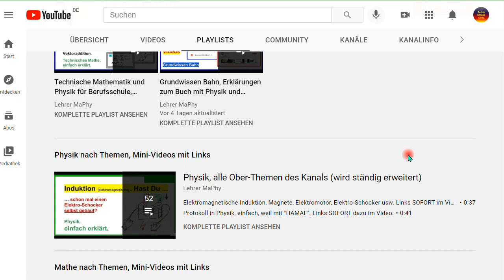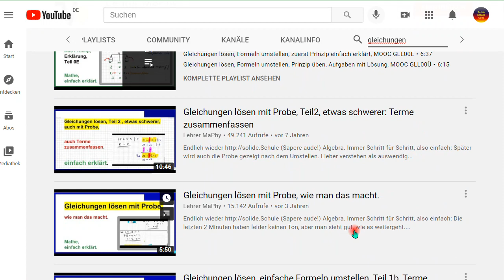Mathe und Physik SIND einfach, versprochen. Alles Gute für s neue Schuljahr!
Björn Köhler